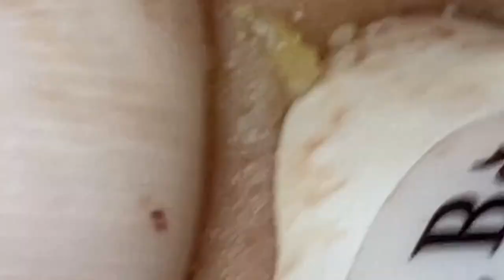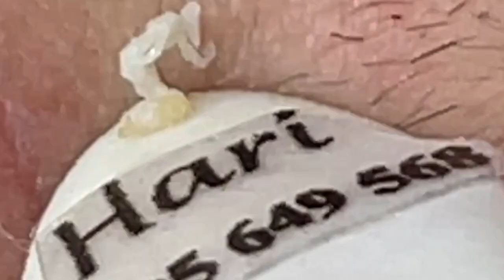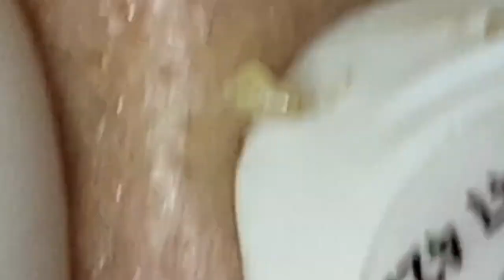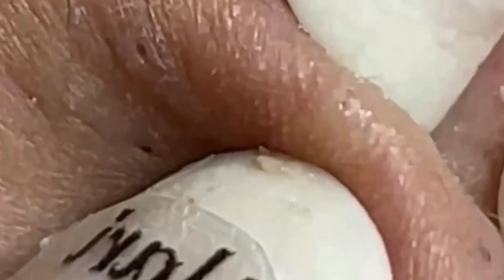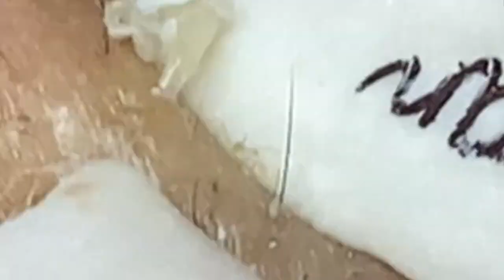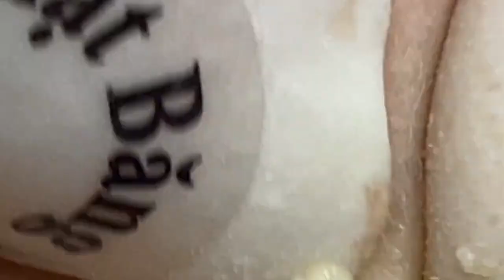مستقيل و بدمع العين امضي حبيبتي NASA 764